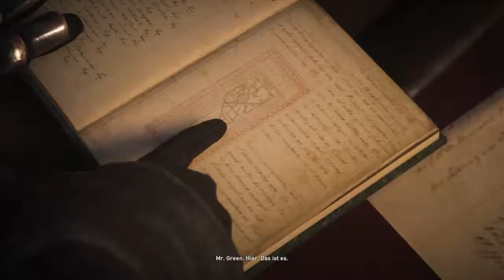Assassin's Creed® Syndicate [094] - lets play PS4 by Sehr_Seltsam / AC:S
Assassins Creed Syndicate / AC:S
Gameplay / lets play aus Assassins Creed Syndicate / AC:S für die PlayStation 4 / PS4
German Deutsch 2016